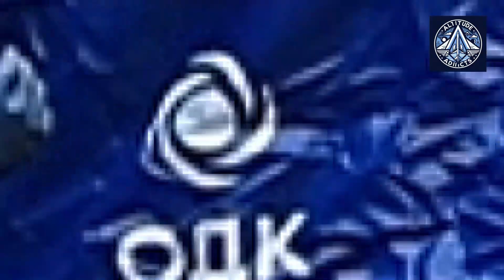Superjet-100 with PD-8 Engine First Flight in March. MC-21-310RUS in Summer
Russia is advancing its domestic aviation industry with significant milestones for the Superjet-100 (SJ-100) and MC-21-310RUS airliners. The Superjet-100 prototype (tail number 97012), equipped with Russian PD-8 engines, is set for its first test flight in March 2025. Meanwhile, additional flight tests for the PD-8 engine are being conducted using an Il-76LL flying laboratory. A second SJ-100 prototype is expected to join flight testing in May, followed by a third aircraft replicating the final import-substituted configuration. The first production SJ-100 (tail number 97004) has been powered up, with 11 airframes assembled so far. Deliveries of fully domesticated SJ-100 aircraft are expected to begin in February 2026.

In parallel, the MC-21-310RUS program is progressing, with the first fully import-substituted prototype (tail number RF-73057) powered up in February 2025. This aircraft, featuring domestic PD-14 engines and a Russian-made composite wing, is expected to take its maiden flight in summer 2025. More than ten MC-21-310 airframes have been assembled at the Irkutsk Aviation Plant, with production scheduled to begin in 2026.

Additionally, KRET has introduced a laser gyroscope for the Superjet-100, replacing traditional mechanical gyroscopes with modern inertial navigation systems (INS), further enhancing Russia’s aviation technology.

These developments mark a crucial step toward reducing reliance on foreign components and strengthening Russia’s independent aircraft manufacturing sector.